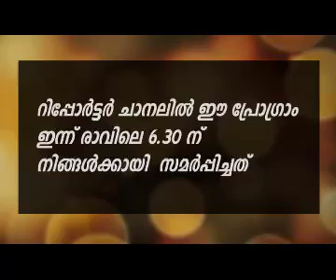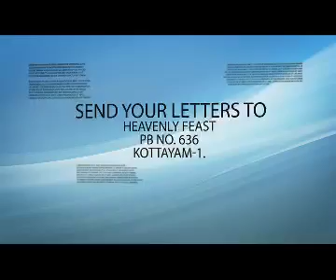Faith in Jesus Christ - Message by Dr. Mathew Kuruvilla (Tangu Bro)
Faith in Jesus Christ
Message by Dr. Mathew Kuruvilla (Tangu Bro)
Reporter episode 2381&2382, Oct 4th (Sunday)